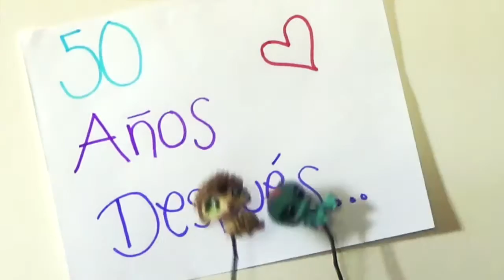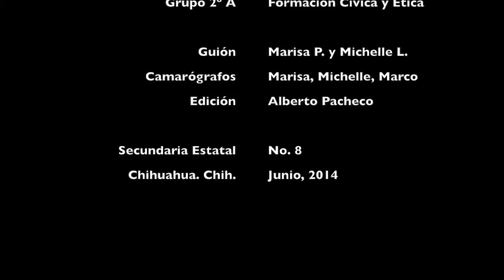Igualdad de Oportunidad en el Ámbito Político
Sinopsis: Hace varias décadas, dos amigas compartían con tristeza la desigualdad política que existía en el país cuando las mujeres no contaban con el derecho a votar, pero luego ambas son testigos de la elección de la primera presidenta del país.

Materia "Formación Cívica y Ética"
Docente: Ada B. Muela

Autores:
  Marisa Iveth Pacheco P.
  Michelle Loya L.

Secundaria Estatal No. 8, Chihuahua, Chih.